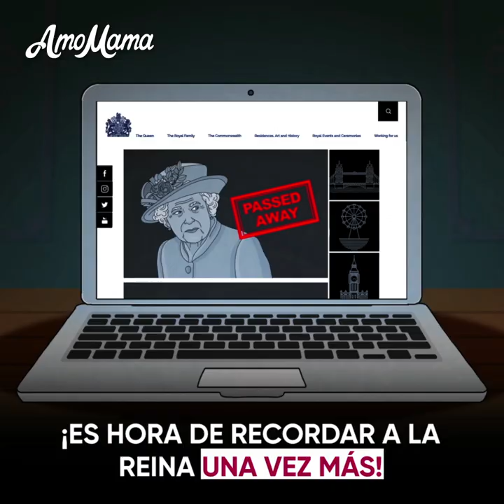AmoMama Vídeo: ¿Qué Sucederá si la Reina Fallece? - AmoMama AmoMama Español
¿Alguna vez te has preguntado qué pasará si la Reina fallece? ¿Qué hará la familia real? ¿Se convertirá el Príncipe Charles en Rey de inmediato? ¿Qué se te prohibirá ver y por qué Kate Middleton no será la princesa de Gales? Si quieres saber las respuestas a estas preguntas, mira nuestra breve animación.